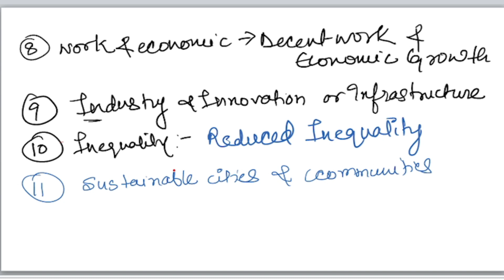Trick to remember Sustainable Development Goal sdg17 goals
In this video i have shown how you can remember the 17 SDGs easily in a story format with their Numbers.